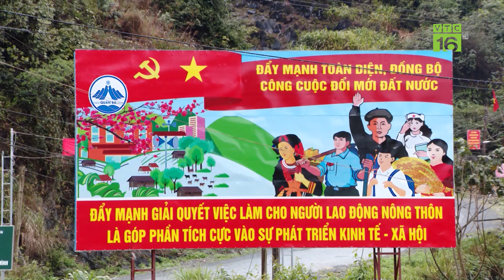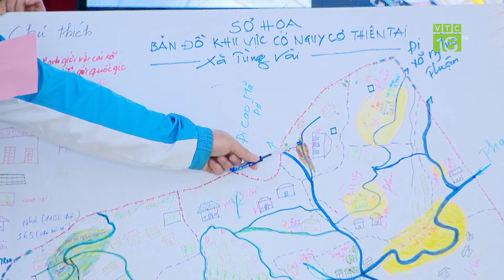Tăng năng lực ứng phó thiên tai cho cộng đồng thôn bản | VTC16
VTC16 | Tăng năng lực ứng phó thiên tai cho cộng đồng thôn bản. Để tăng cường khả năng ứng phó rủi ro thiên tai, đặc biệt là sạt lở và lũ quét, một số cộng đồng vùng cao đang được đầu tư các mô hình ứng phó và bước đầu phát huy hiệu quả. Tuy nhiên, số lượng vẫn còn rất hạn chế, hầu hết cộng đồng sống trong vùng nguy cơ cao đối mặt với rủi ro thiên tai vẫn thiếu các giải pháp và công trình kiên cố.